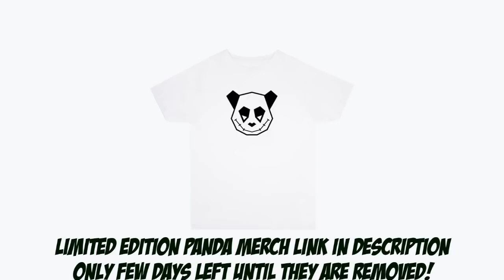I CHANGED ALL MY CONTROLS!!! | 22 KILLS SOLO vs SQUAD | PUBG Mobile 🐼